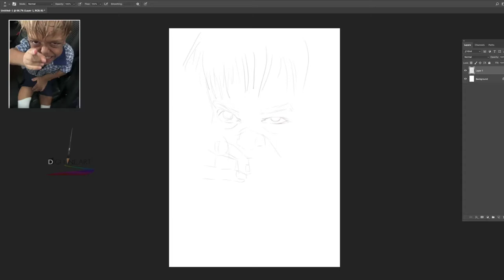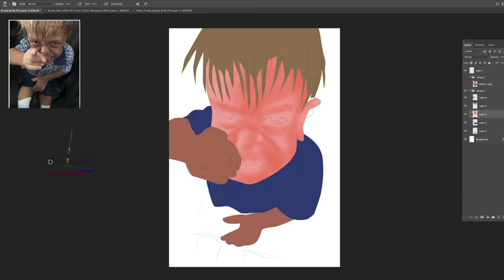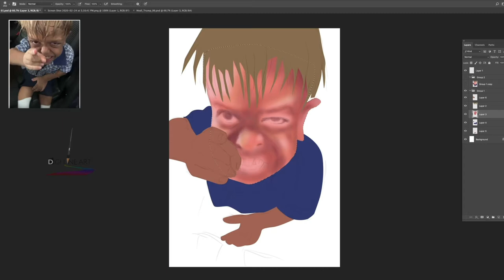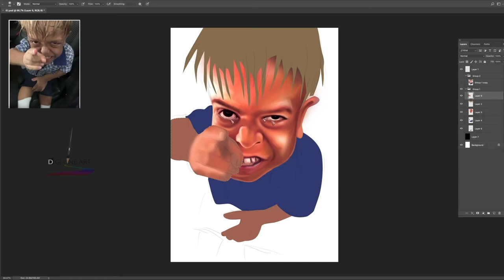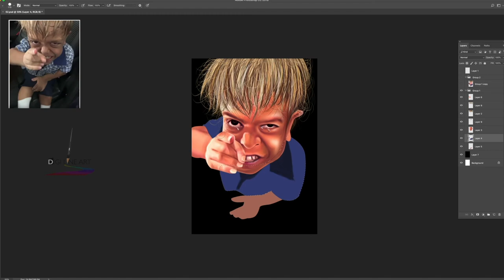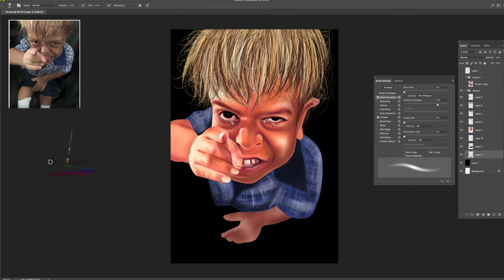Quaden Bayles Digital Painting | No to Bullying!| Stand with Quaden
Mother of Australian boy raises awareness of bullying in viral video
An Australian mother has given a heartbreaking account of the devastating effects bullying can have on children. In a video that has attracted an outpouring of support, 9-year-old son Quaden Bayles, who has dwarfism, cries that he wants to kill himself after being taunted by a classmate over his height.